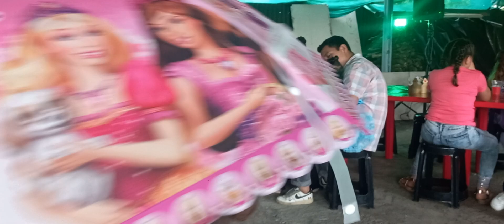Cimarrona de calle Rosales de San Miguel de Naranjo. Reinado infantil Diaconía San Francisco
La pequeña y joven cimarrona proveniente de calle Rosales de San Miguel de Naranjo  aportó su talento para alegrar aún más el ambiente durante el reinado infantil San Francisco  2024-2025, cuya diaconia pertenece a la parroquia Nuestra Señora de las Piedades en Naranjo.